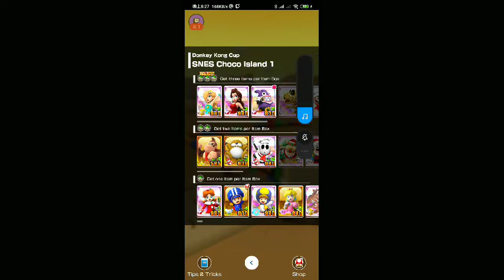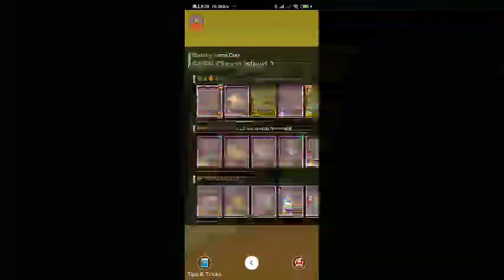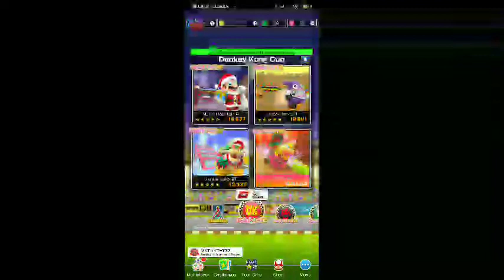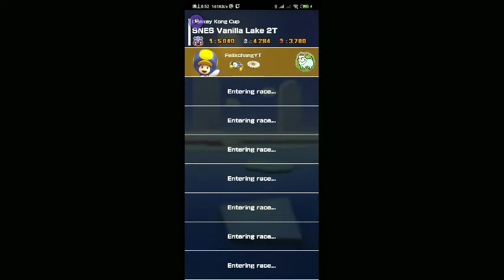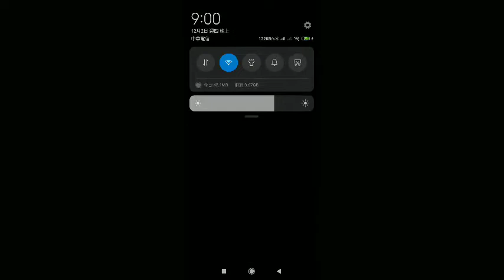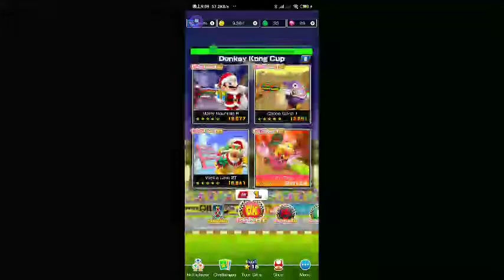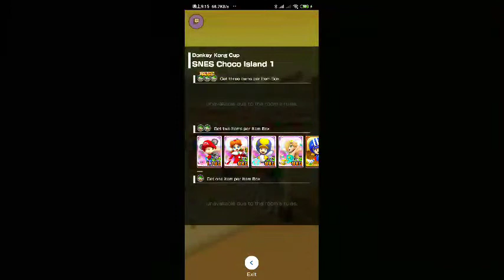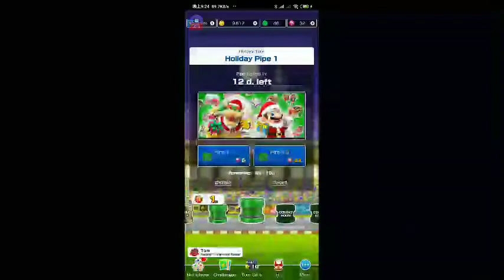2021/12/02直播紀錄 假期活動開跑，先爬分嘍！